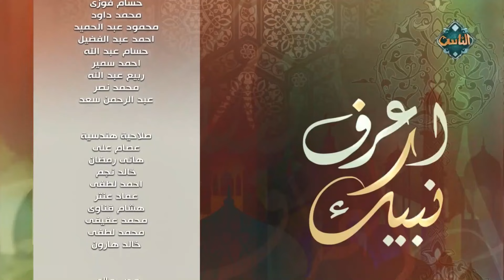اعرف نبيك| حديث .. 7 يظلهم الله يوم القيامة في ظل عرشه (حلقة كاملة) 31-8-2024